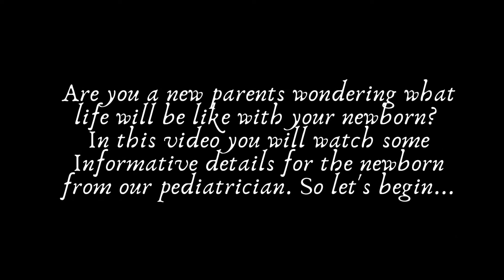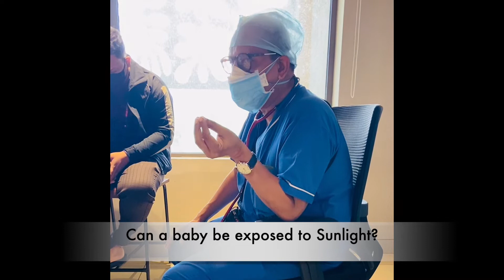OUR Pediatricians Answer Most Commonly Searched Questions About Newborns I PART4 Dr. Soumitra Dutta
OUR  pediatricians Dr. Soumitra Dutta are here to answer the most common search questions about newborns.

What every new parent should know

This is the story of of the birth and labour of our very first baby girl...can't believe she is finally here.

Thumbs up for more pregnancy related content!

This video is a big one, and we have been so excited to share it with you all for the past few months! We are expecting our first child!
We really hope you enjoy this video and are as excited as us to join us in the journey to becoming parents!

You will never know how much it means to us. We are forever grateful for the love we receive each day from you all and just know we love you all just as much!

Vlog#97